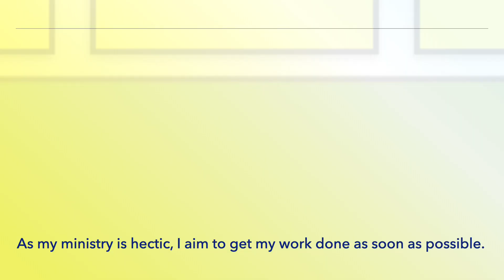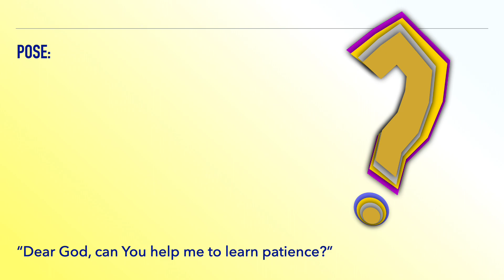What’s the Hurry? (i365 Day 334) 2.0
An Asian has made a wise observation about the American way of life. He said he could write the biography of every American in three words: hurry, worry, bury. It’s true that many people have many things on their plates, as they have to finish their tasks in a short period of time. On occasions, we need to hurry up, but at times, we need to slow down.
As my ministry is hectic, I aim to get my work done as soon as possible. But, on the other hand, I ought to learn to slow down to wait for God’s leading. As waiting for God requires patience, He has used my circumstances to instill this attribute into my life. With the presence and the working of God’s Spirit in my life, I thank God for instilling more patience into me.